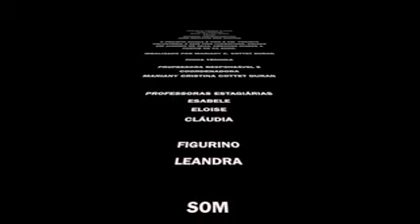Projeto Dança é vida -Mariany